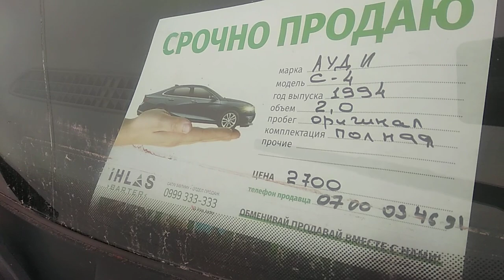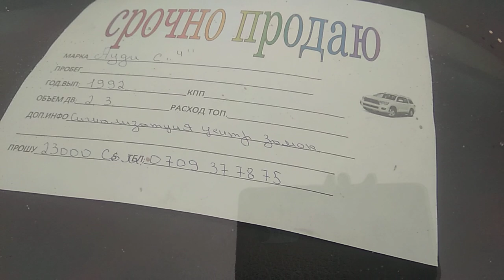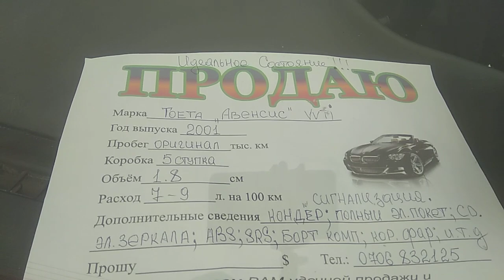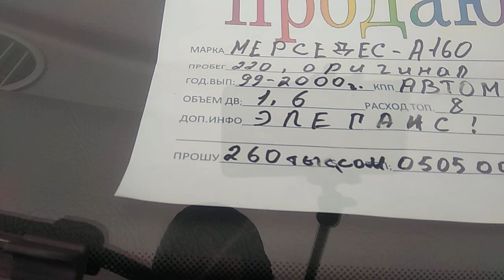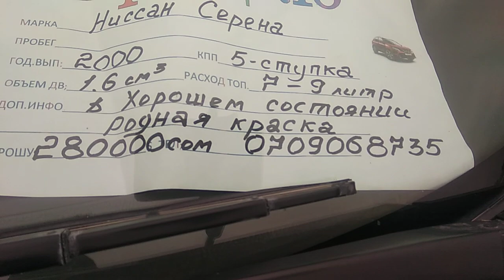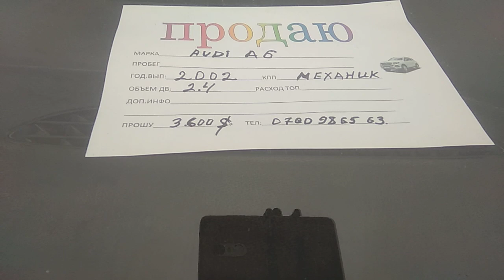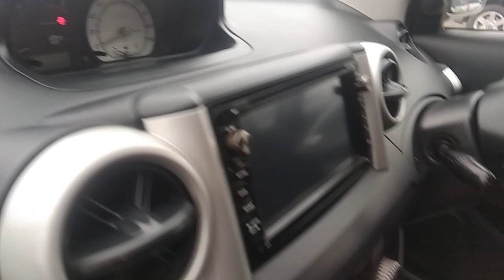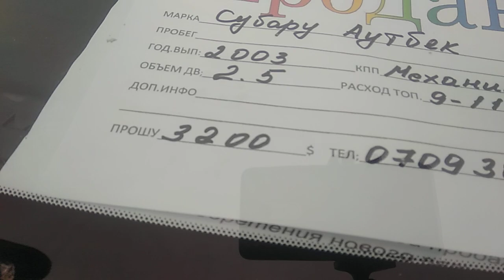АУДИ С4 УНИВЕРСАЛ/АВЕНСИС/СРВ/ГОЛФ 3/АЛМЕРА/ПАССАТ Б5+/ИСТ/СУБАРУ/АВТО РЫНОК БИШКЕК 21 02 21 Ж